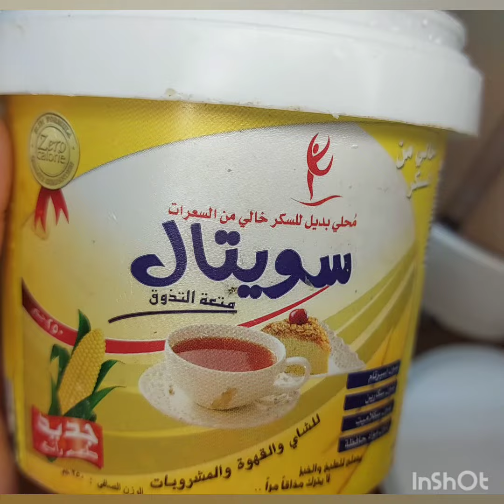كب كيك صحي خالى من الجلوتين